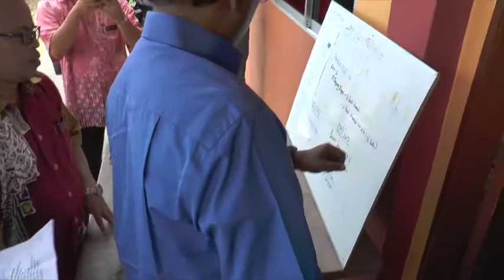Taburan Hujan Luar Biasa Punca Banjir Di Utara Perak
KERIAN: Taburan hujan luar biasa sehingga 128 milimeter (mm) di utara Perak khususnya Bukit Merah antara punca berlaku limpahan air yang membawa banjir di sekitar kawasan berkenaan.

Menteri Besar Datuk Seri Dr Zambry Abd Kadir berkata taburan hujan itu sekaligus menyebabkan peningkatan paras air di empangan Bukit Merah dan Sungai Kurau sehingga melimpah.

mb banjir 1

“Dalam tempoh lima hari sahaja hujan di kawasan tadahan Bukit Merah telah mencecah sehingga 128mm berbanding pada 24 Mac iaitu 38mm malah pada 4 Mac lalu hanya 4mm.

“Lazimnya ketika ini di Perak merupakan musim panas, kering namun tidak kita jangkakan akan mendapat taburan hujan yang cukup-cukup lebat sehinga menyebabkan beberapa kawasan dinaiki air,” katanya.

Beliau berkata demikian pada sidang media selepas melawat mangsa banjir di Dewan Orang Ramai Kampung Padang Lalang, di sini pada Khamis.

mb banjir 3

Seramai 66 mangsa daripada 18 keluarga dari Tebok panchor dan Tanjung Bugis telah dipindahkan ke dewan berkenaan ekoran banjir kilat awal pagi tadi.
mb banjir 4
Justeru Dr Zambry memberitahu kerajaan negeri telah mengambil langkah untuk kemasang dua pam bergerak di Kampung Padang Lalang serta mengaktifkan pam di Batu 38 serta 40 di kawasan terlibat.

“Kita juga akan mengurangkan paras air di Bukit Merah melalui terusan Selinsing serta meninggikan Ban Rancangan Tebatan Banjir (RTB) di Kampung Ban Pisang.

“Bagi jangka masa panjang pula untuk mengelak perkara sebegini berlaku kita akan membina pam kekal seperti dibawah Kampung Padang Lalang, Kampung Ban Pisang, Kampung Air Setenggok dan Kampung Sungai Gedong,” jelas beliau.